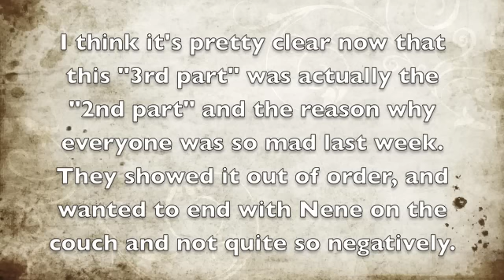Real Housewives of Atlanta, S8 Reunion Pt. 3 Review by itsrox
Roxstars,

Glad it's done!!!

itsrox

Lipstick: Ruby Woo (MAC)